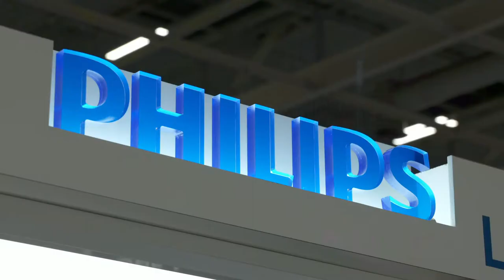Focus Philips - Expert Color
Il est question dans ce Focus la présente de la nouvelle LED Expert Color GU10 de Philips.
Sa particularité est sa parfaite restitution des couleurs avec un design identique à l’halogène.